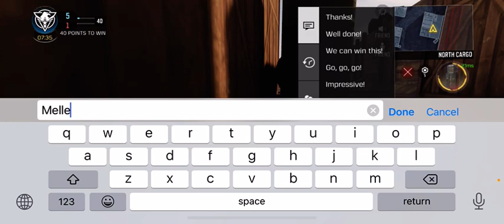COD-mobile.....I SOMEHOW SINGLE-HANDLY BEAT THIS PLAYER WITH ONLY A BASEBALL BAT!😄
Feel pretty good about myself!